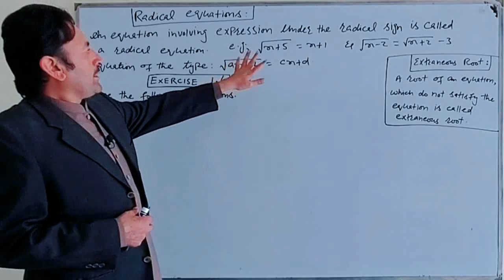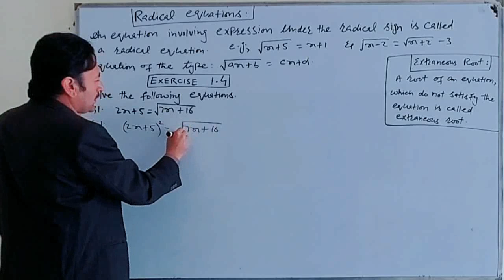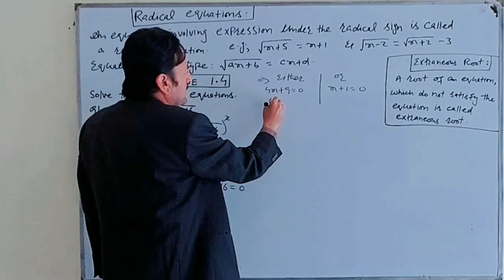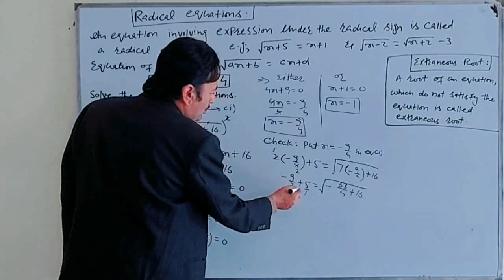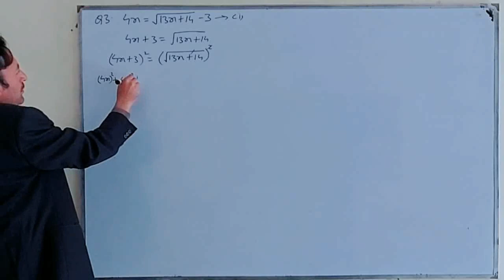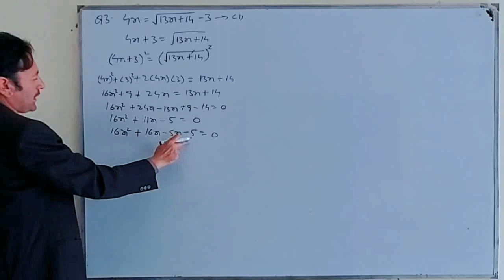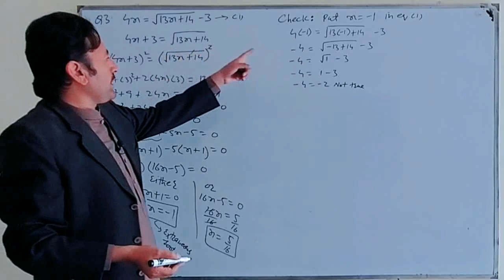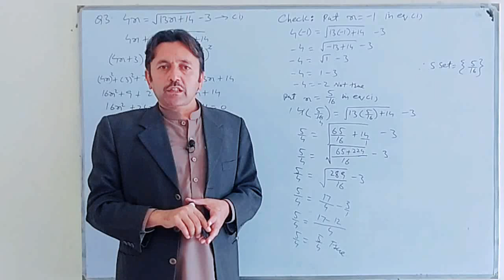Class: 10th | Mathematics (FBISE) | Lecture #12 | Unit #1 | Exercise #1.4 | Q #1, 3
Class: 10th |
Mathematics (FBISE)
Lecture #12 |
Unit #1 |
Exercise #1.4 |
Dear viewers, it is my pleasure to deliver you mathematics tutorials in simple and native language so that you can get it easily | Maths Made Easy is a channel where you can improve your Mathematics | This is an education channel where maths made easy will try to solve your problems | Students may send the problems they are facing through comments
Radical Equations
A Radical is an expression that involves a root, usually a square root or cube root.

Components of Radical
The three different components of radical are;

There are three major components of a radical namely:
It indicates how many times a radicand is multiplied by itself. If the number is missing on the root symbol, it is assumed as 2(square root).
Extraneous Roots
Radical symbol
The symbol √ means “root of”. The length of the horizontal bar actually matters.
Radicand
This is the one of which you are finding the root. In the expression, √(3x), 3x is the radicand.

A radical equation is the one that has at least one variable expression within a radical, most often the square root.

The radical can be any root, maybe square root, cube root. Generally, you solve equations by isolating the variable by undoing what has been done to it.

For example , given x + 2 = 5. You can solve it by undoing the addition of 2. That is, by applying the opposite.

x = 3

When you have a variable in a square root, you undo the root by just performing the opposite. For instance, given x = -4 within the root, you can square on both sides and get the resultant as:

(√x)2 = (4)2

x = 16
Multiplying Radicals
When it is required to multiply radicals, you need to multiply the numbers outside(o) the radical and then multiply the value inside(i) the radicals.

Extraneous Roots
The radical can be any root, maybe a square root, cube root. Generally, you solve equations by isolating the variable by undoing what has been done to it.
An "extraneous root" may be defined as "a value obtained. for an unknown in the solution of an equation which is not a. root of the equation." It may be noted first that authors of. textbooks usually fail to give a definition of extraneous roots ; second, that the definition given above is faulty, in that it leaves.